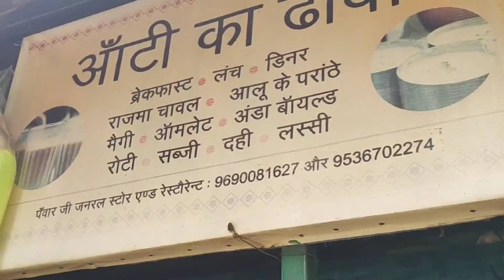Beautiful Sunrise in Mukteshwar! ☀️🌄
🙏 वीडियो देखने के लिए आप सभी का बहुत बहुत धन्यवाद अगर आप लोगो को मेरा वीडियो पसन्द आती है तो वीडियो को को लाइक कीजिये, आपका कोई सुझाउ हो तो आप कॉमेंट कीजिये ❤

 धन्यवाद 🙏  Mamta Garbyal Vlog

With lot's of ❤❤